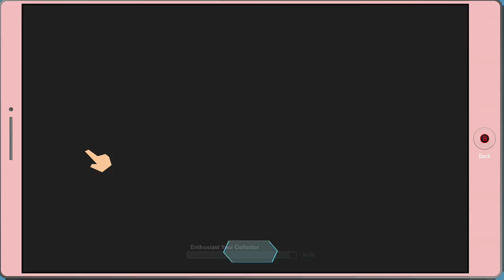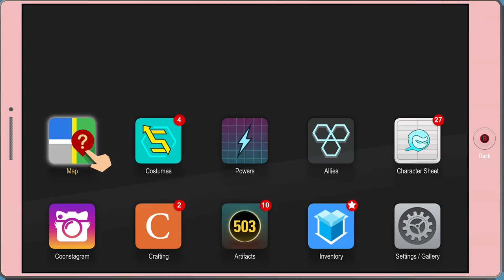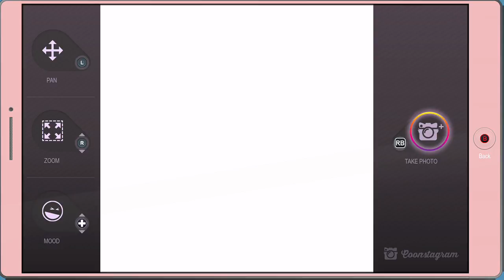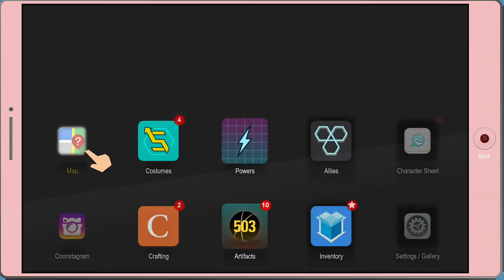South Park The Fractured but Whole